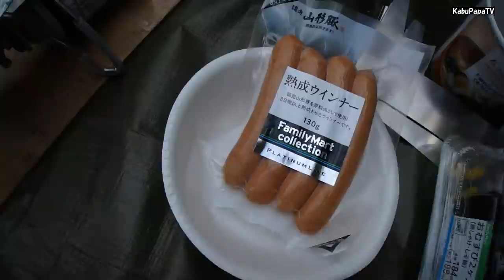【トレッキング】中禅寺湖南岸踏破した2/2 浜で食うメシは最高！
20160626カブママと中禅寺湖南岸（歌ヶ浜ー千手ヶ浜）12キロを踏破しました

後編2－2は、千手ヶ浜でのランチと歌が浜までの遊覧船の旅です。買ってたまにしか使わなかったミニロースターですが、今回大活躍したことでウチのレギュラー入り決定です。
ウィンナーが転がらないような工夫をしています。

 8：43　歌ヶ浜スタート
 9：15　狸窪
10：00　上野島
10：28　大日崎
10：50　松ヶ崎
11：50　白石
12：09　梵字岩
13：11　千手ヶ浜到着(出発から4時間30分)

昼食は浜でオニギリ、ミソ汁、ユニフレームのミニロースターで焼いたソーセージ
14：25　アストリア号で歌ヶ浜へ